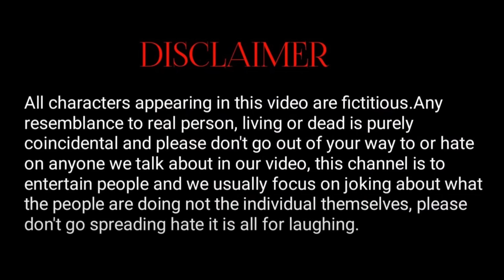ईज्जत घर | शौचालय | Rustic Fun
This video only intertainment

 Edit :- Devendra dehati

Script  :- Devendra Dehati

Camera :-  Rohit

Cast :- Devendra Dehati , Rohit , vivek , Mantu , Chhotka Dhanua , Mental queen

 All team Instagram ID

:- Rakesh rohit -

 / rakesh_rohit7

:- Mantu yadav -

 / maniyadavk09